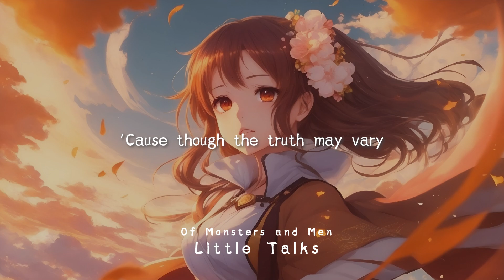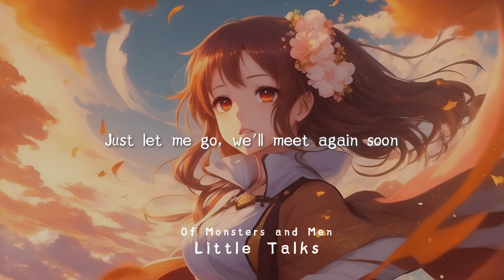Nightcore | Of Monsters and Men - Little Talks | Lyrics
⚝ Song : Of Monsters and Men - Little Talks

⚝ Lyrics :

I don't like walking around this old and empty house
So hold my hand, I'll walk with you my dear
The stairs creak as you sleep
It's keeping me awake
It's the house telling you to close your eyes
And some days I can't even dress myself
It's killing me to see you this way

'Cause though the truth may vary
This ship will carry our bodies safe to shore

There's an old voice in my head
That's holding me back
Well, tell her that I miss our little talks
Soon it will be over and buried with our past
We used to play outside when we were young
And full of life and full of love
Some days I don't know if I am wrong or right
Your mind is playing tricks on you, my dear

Don't listen to a word I say
(Hey)
The screams all sound the same
(Hey)

And though the truth may vary

You're gone, gone, gone away
I watched you disappear
All that's left is a ghost of you
Now we're torn, torn, torn apart
There's nothing we can do
Just let me go, we'll meet again soon

Now wait, wait, wait for me, please hang around
I'll see you when I fall asleep

(Hey)
(Hey)

Though the truth may vary

(Hey)
(Hey)